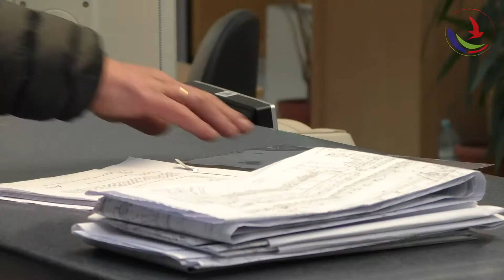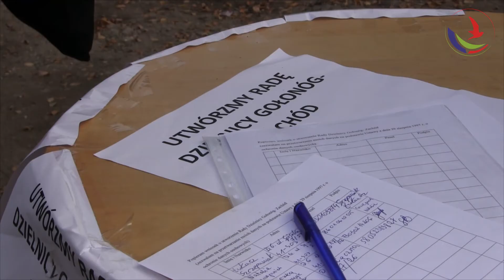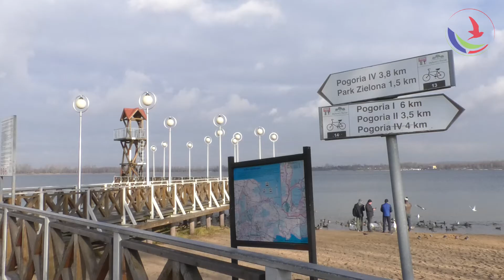Wiadomości Dąbrowskie – 29.12.2017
Zapraszamy do obejrzenia kolejnego wydania Wiadomości Dąbrowskich.